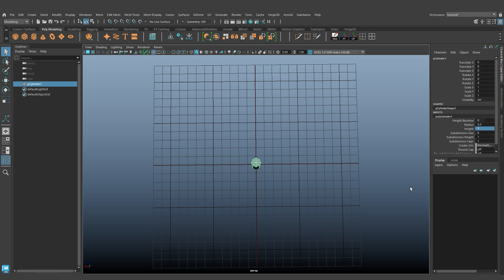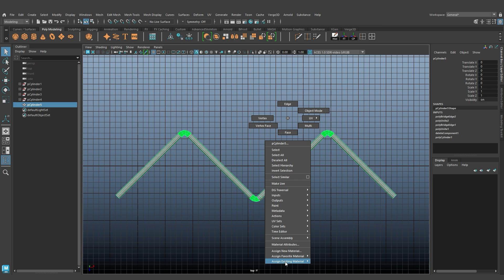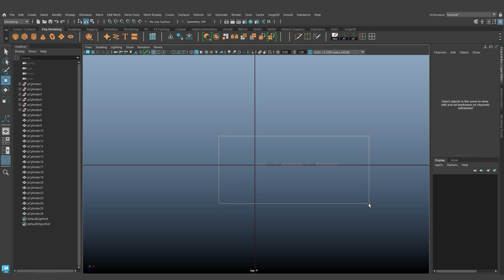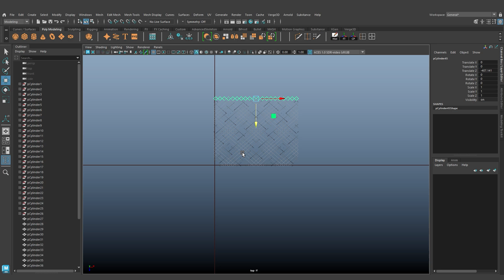Model a fence in Autodesk Maya!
Learn to how to create fence in Autodesk Maya.